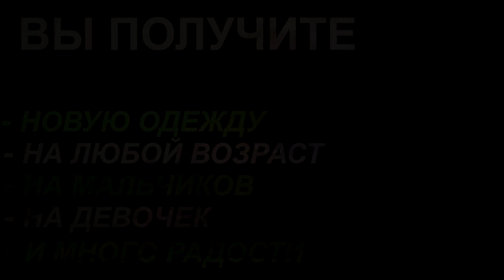Скоро. Шьём детскую одежду с Галиной Коломейко.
Совсем недавно закончился наш 4-й швейный марафон, а мы с Леной готовимся к следующему пятому.
Тема его, это ваша идея, как сшить детскую одежду.
И судьба устроила так, что тут же появилась замечательная ткань муслин. 100% мягкого нежнейшего хлопка, который подойдёт и на самых маленьких тоже. А вместе с хозяйкой этой красоты и наша маленькая модель, для которой мы с вами и будем шить одежду.
Купить ткань можно по ссылке Pro100tkani.ru
В инстаграмм ссылка в шапке профиля в таплинге.
Предлагайте свои идеи.
Присылайте пожелания.
Всё охватить конечно не успеем, но многое разберём и многому научимся.